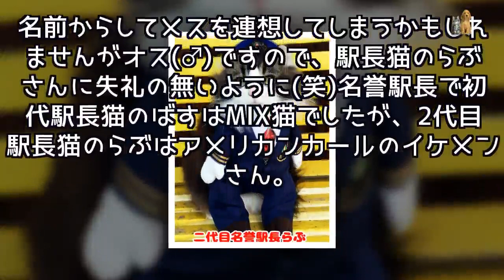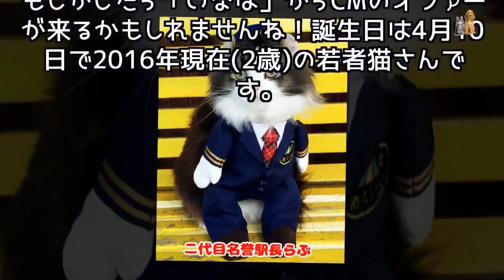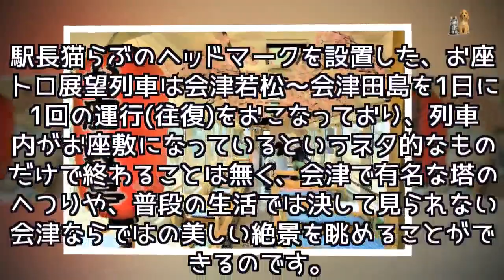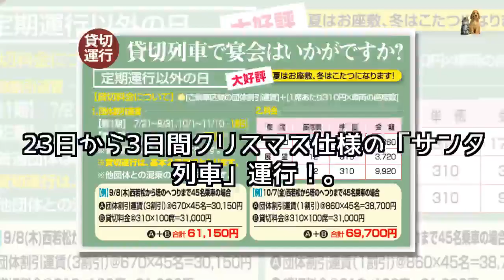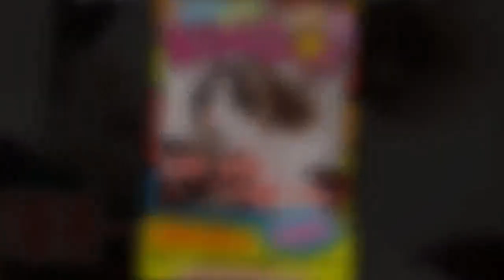会津鉄道の駅長猫らぶ1周年記念ヘッドマークお座トロ展望列車運行 - Japan Pets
会津鉄道のアイドル駅長猫の”らぶ”が初代"ばす"駅長から就任して1周年。会津鉄道は、2代目駅長猫"らぶ"の1周年を記念し、観光列車「お座トロ展望列車」のヘッドマークに"らぶ駅長"を取り付け、12月3日からお座トロ展望列車の運行を開始しました。